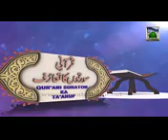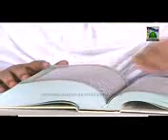Qurani Suraton Ka Taruf 24 By Mufti Muhammad Qasim